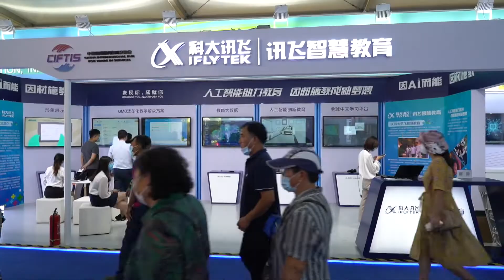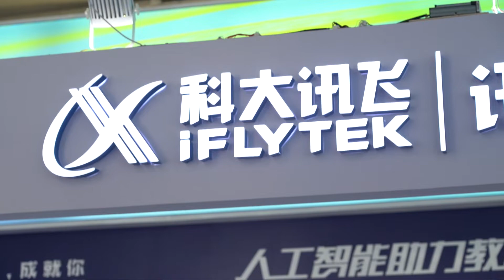نائب رئيس شركة آي فلايتك: نظهر للعالم وضعنا للتعاون والانفتاح والتسامح